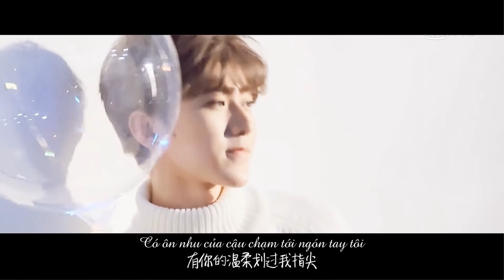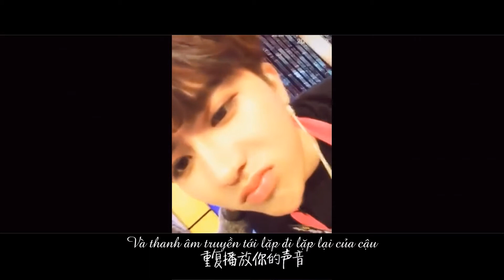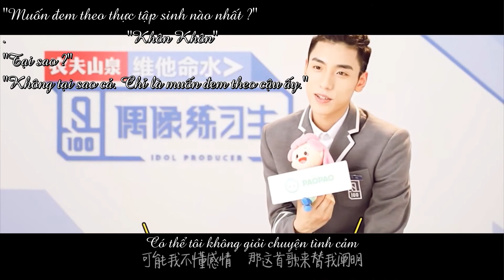[Vietsub][Dị Khôn] "Đời người có bao nhiêu thời gian, lãng phí cho cậu tôi đều can tâm"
Composer : MantraBeats
Lyrics : VC°
Mix and Mastered by ZW
FMV : kun1core